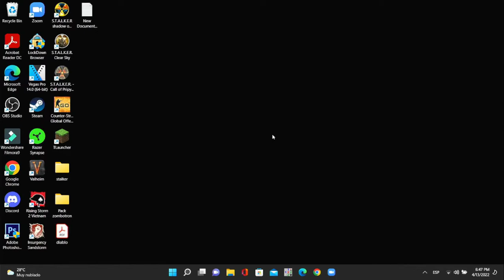La escapada S.T.A.L.K.E.R